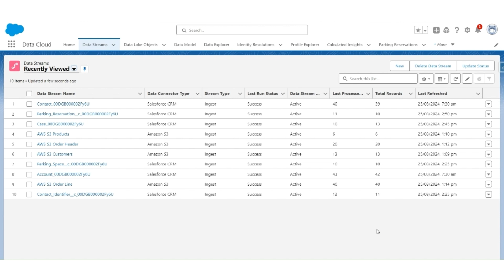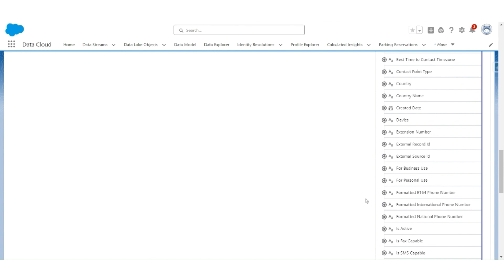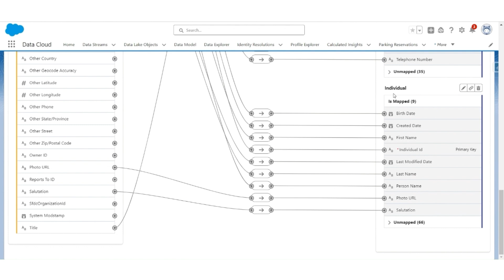Video #6 Mapping Imported Data in the Data Cloud | Salesforce Data Cloud Course Series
Welcome to saasguru! In this comprehensive tutorial, we dive into the world of Salesforce CRM data mapping within the data cloud. Learn how to map imported data efficiently, review mappings, and optimize for successful integration with AWS S3. Follow along as we navigate through the intricacies of mapping DLOs to DMOs, focusing on the contact object and leveraging the power of service cloud data bundles.

Explore key topics such as data mapping in the data cloud, strategies for mapping data streams, and effective ways to map data sources to streamline your operations. Gain insights into Salesforce data cloud modeling, understand the nuances of DLO to DMO mappings for contacts, and unlock the potential of mapping imported data seamlessly within the data cloud environment.

Join us on this journey of mapping imported data in the data cloud with practical demonstrations and expert insights. Enhance your knowledge and skills in Salesforce data management with saasguru!

Here is what we covered:
00:00 - Intro - Mapping Imported Data in Data Cloud
00:31 - Mapping D L O s into their respective D M O s
01:29 - Mapping the business phone with the E 164 phone contact point

Elevate Your Salesforce Career with our exclusive Data Cloud + Einstein Copilot Bootcamp